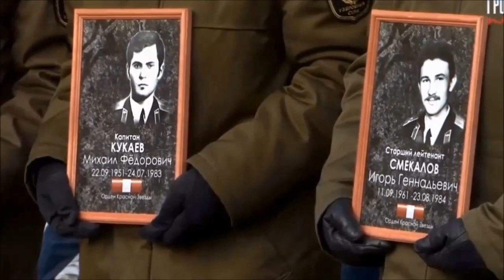Песни Афгана. "Пески Афганистана" - Виктор Воронцов (сл.А.Удовидченко)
Пески Афганистана
Анатолий Удовидченко
Раскалённый песок пылью сыпет в глаза, -
И невольно в глазах у солдата слеза.
А, быть может, за ней юных жизней строка;
И погибших друзей, и живущих пока...
    Сколько ж нас, молодых белоусых парней,
    Захлестнула война за ненужную правду?!
    Сколько ж вас, постаревших не в срок матерей,
    Утонуло в слезах за сыновнюю жажду?!

Жизнь с мечтою не вдаль: лишь бы выжить в бою.
Что такое медаль? - Лучше б отпуск в семью.
Захлебнулась войной наших душ чистота:
Для солдата покой - это только мечта.
    В своих письмах домой о погоде писало?!
    Между строк своим сердцем всю правду читало?!

Растянулся в века оборвавшийся миг. -
Мы герои ещё не написанных книг:
Это будет потом, а пока средь песка
Растревоженным сном сердце гложет тоска.
    Сколько ж нас, возмужавших в Афгане парней,
    Возвратилось с избитой душой к своим близким?!
    Сколько ж вас, поседевших не в срок матерей,
    Поливает слезой сыновей обелиски?!

                1989 г.

© Copyright: Анатолий Удовидченко, 2015
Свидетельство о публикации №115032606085